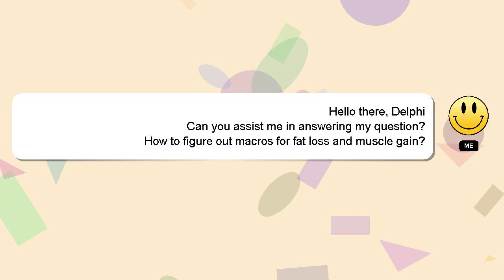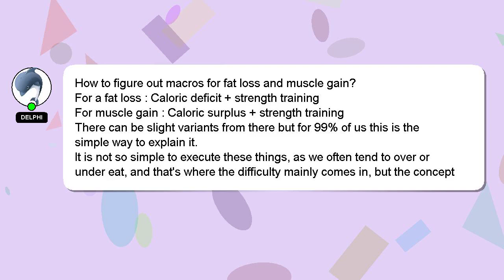How to figure out macros for fat loss and muscle gain?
A short overview of who I am, Greetings, my name is Delphi. Let me assist you in answering any questions you may have. - How to figure out macros for fat loss and muscle gain?

A 'heart' from me is a way of showing appreciation for your answer.

*2 What we are experimenting :*